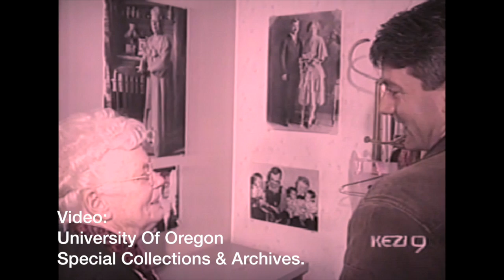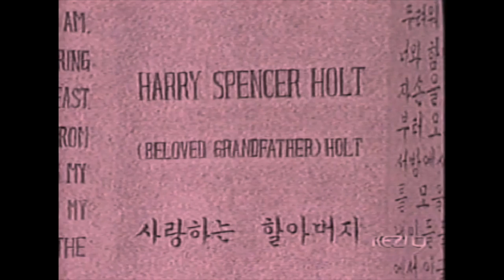Bertha Holt: The Woman whose big heart started an adoption agency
Bertha Holt died a few years ago but back in the early 90's we did an interview with her on her 90th birthday. Her name is on an elementary school in Eugene, Oregon but we think it's time to retell the story of Bertha Holt so that everyone can see how much she has done for so many people.